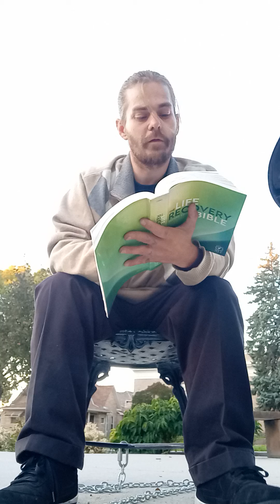Hosea 4 - The Lord's case against Israel